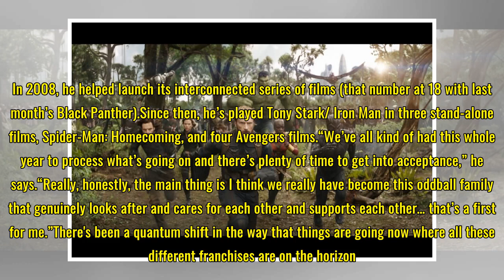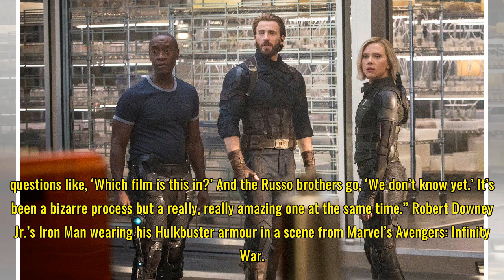‘This is Thanos’ movie’: ‘Avengers: Infinity War’ stars tease Marvel’s greatest villain